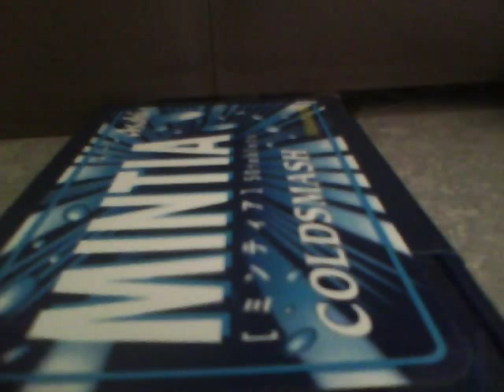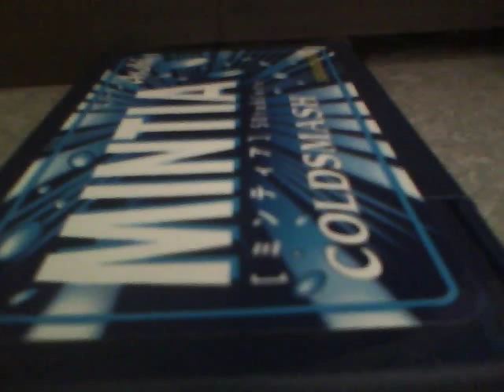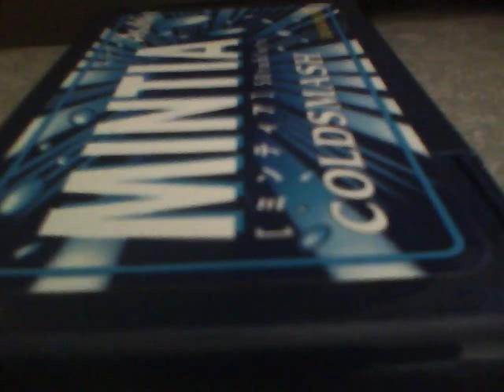ニューヨーク東京City オコト オリジナル曲 ギターロック